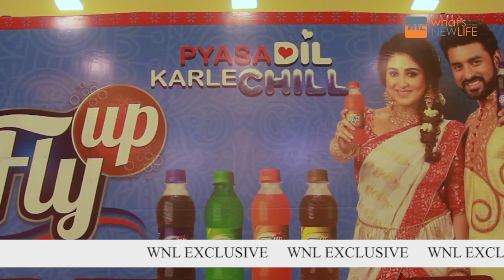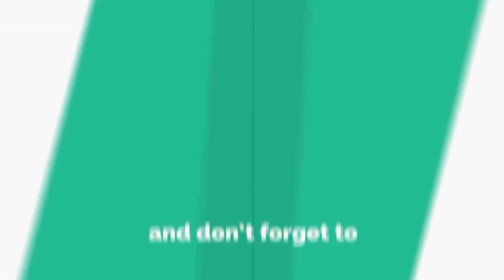Launch of FLY UP soft Drink - Part 2 | Ankush Hazra & Oindrila Sen | WNL Exclusive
Bengali actor  Ankush Hazra & actress Oindrila Sen present the Grand opening of Indian Brand "Fly Up Pyasa Dil Karle Chill". It's a carbonated beverage with fruit juice, It's flavors used are International Standard. With Fly up, company is introducing a cute handy pack of 250 ml in four flavors Cola, Orange, Jeera & Lemon.

What's New Life (Leading Digital News Media in Kolkata) Official YouTube Channel - You can find here Bollywood Gossips, Tollywood News, Food Recipes, Celebrity Interviews, Fashion Photo Shoot, Travel Diaries etc.